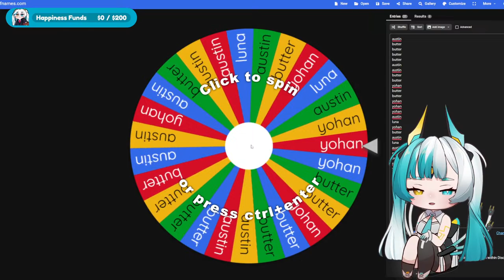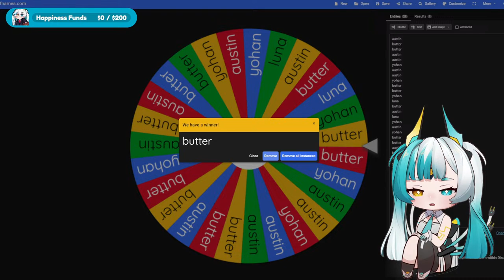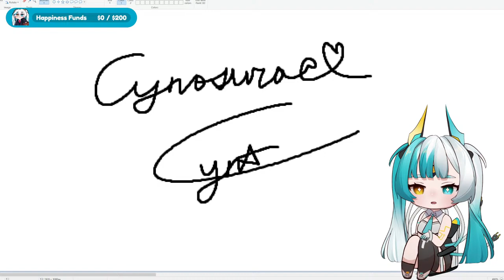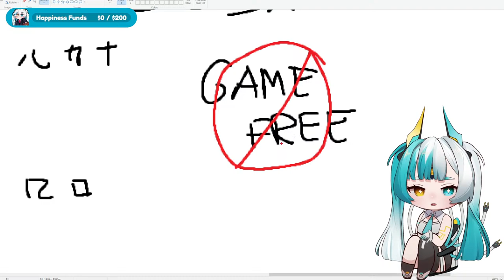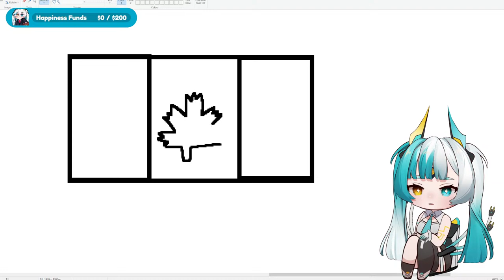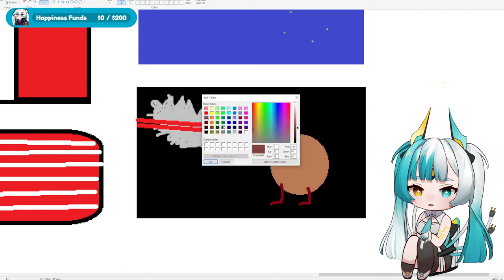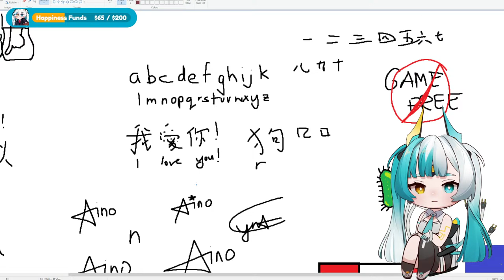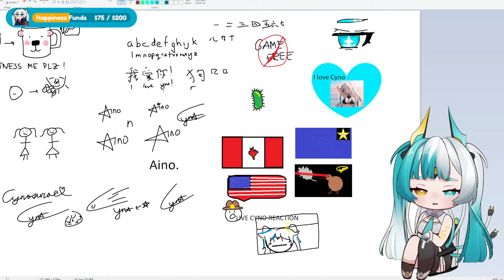short update!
suffering through exams

Wanna join my Pixelmon MC server? Join Discord!

Wanna watch the stream? Look above.